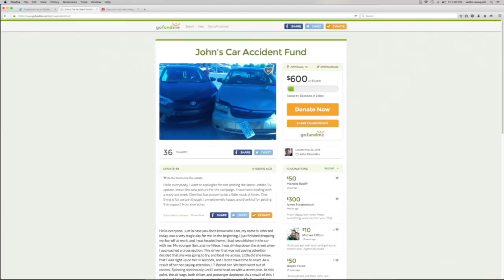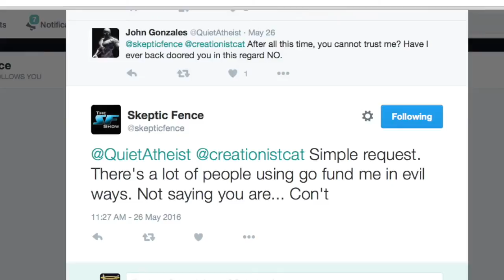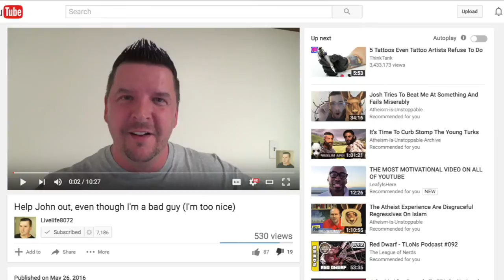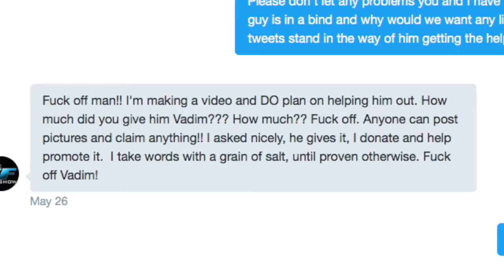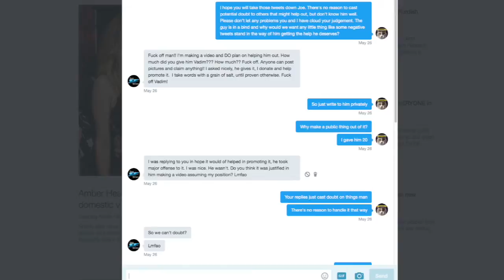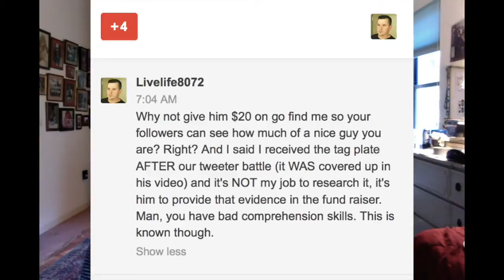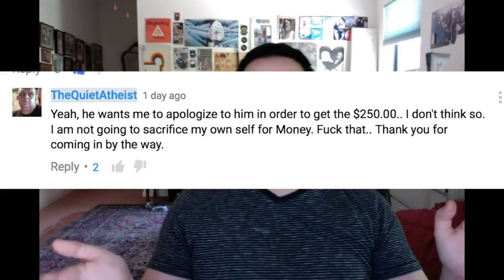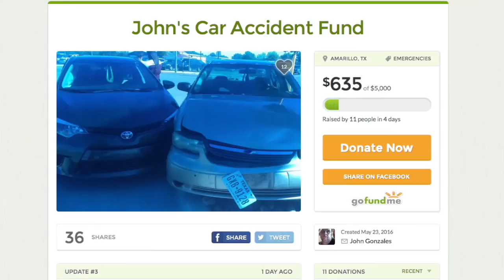Joe's Bullshit Concerning TheQuietAtheist (Mirror)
Here is my PayPal if you want to donate there... Thank you all